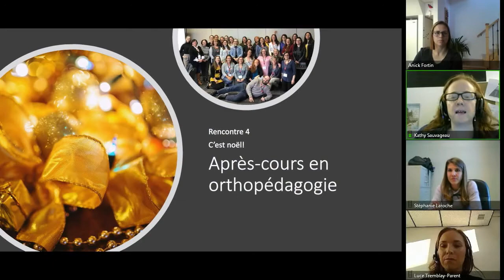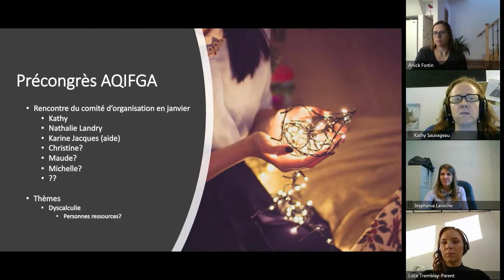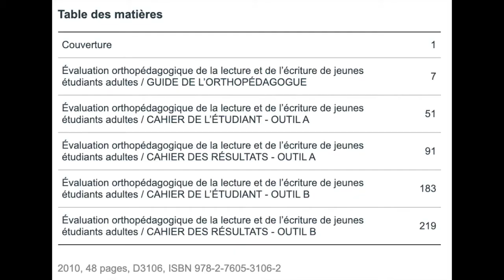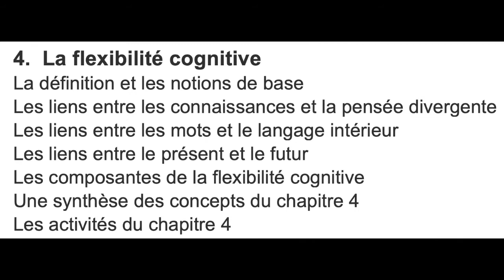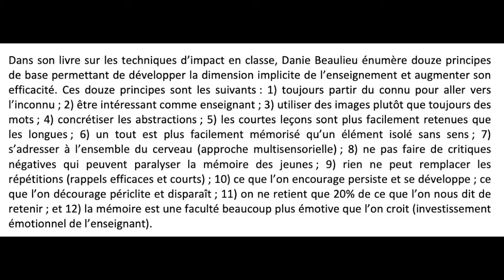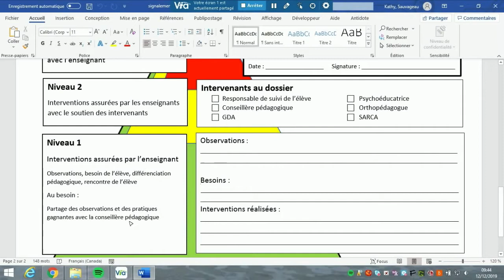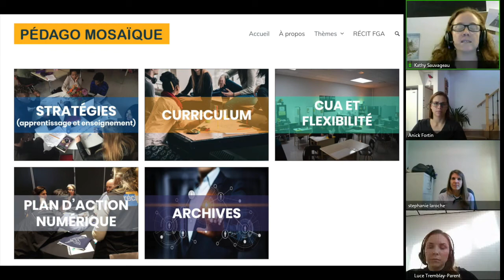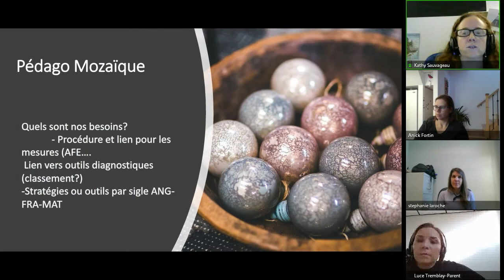Communauté Orthopédagogie, 12 décembre 2019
Rencontre de la communauté Orthopédagogie qui s'est tenue le 12 décembre 2019 dans le cadre des Après-cours FGA. Voir l'article complet sur le blogue